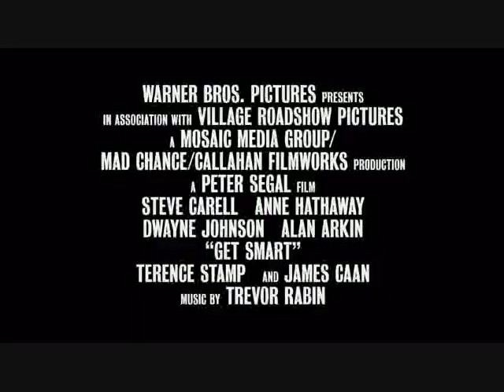Get Smart: HD theatrical trailer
Maxwell Smart is on a mission to thwart the latest plot for world domination by the evil crime syndicate known as KAOS. When the headquarters of U.S. spy agency Control is attacked and the identities of its agents compromised, the Chief has no choice but to promote his ever-eager analyst Maxwell Smart, who has always dreamt of working in the field alongside stalwart superstar Agent 23. Smart is partnered instead with the only other agent whose identity has not been compromised: the lovely-but-lethal veteran Agent 99. As Smart and 99 get closer to unraveling KAOS' master plan--and each other--they discover that key KAOS operative Siegfried and his sidekick Shtarker are scheming to cash in with their network of terror. Given little field experience and even less time, Smart--armed with nothing but a few spy-tech gadgets and his unbridled enthusiasm--must defeat KAOS if he is to save the day.